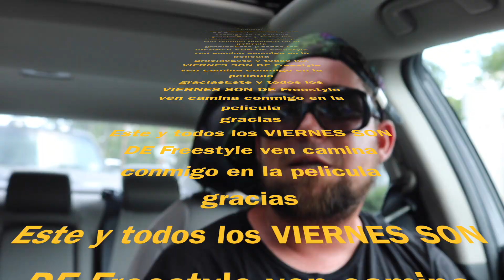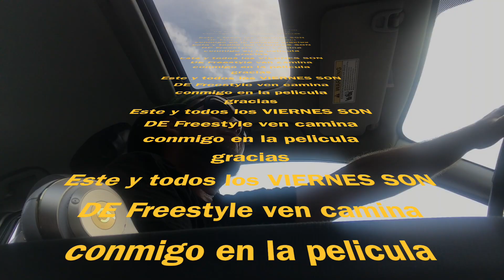episodio 5 season 1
Me encantan los Viernes tiempo de sudar la fiebre haciendo lo que me gusta rapear yeaaah